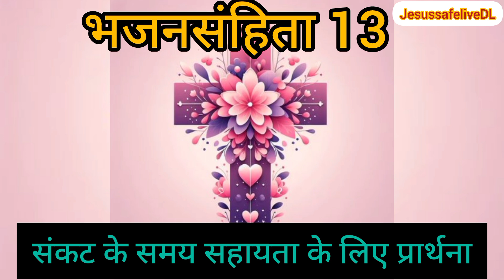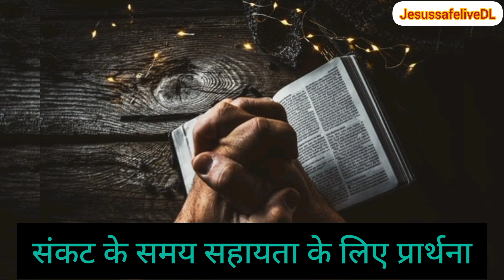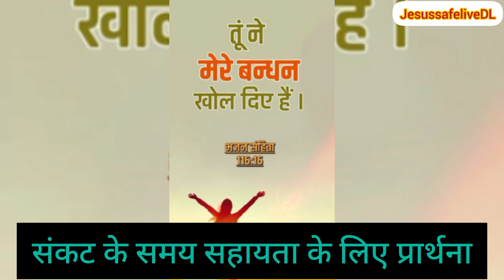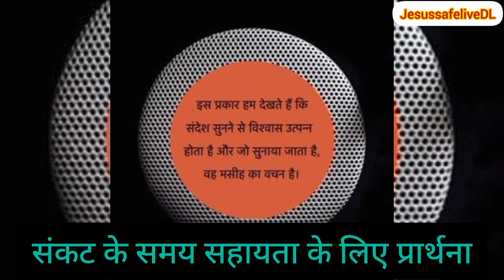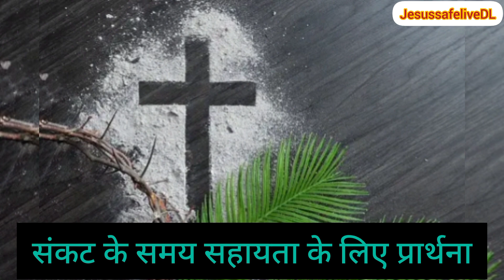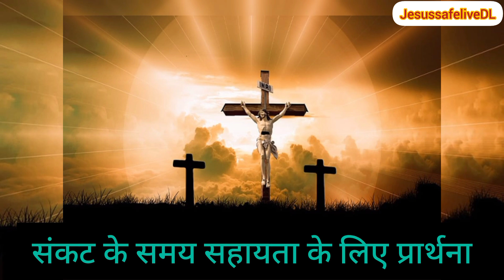भजनसंहिता 13 संकट के समय सहायता के लिए प्रार्थना।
night prayer
jesus prayer
pastor deepti
prathna
jeevat church
online church
daily night prayer
night prayer yeshu masih
yishu masih ki prathna
yishu parmeshwar prathna
jesus morning prayer
morning prayer
powerful morning prayer
subah ke prathna
raat ki prarthna
prophet bijender singh
night prayer in hindi
आज रात की प्रार्थना
ishu ki prathna raat ki
blessing prayer
aj raat ki prarthna
aatma ki aawaj
आज रात की शक्तिशाली प्रार्थना
यीशु प्रार्थना
healing ministry
daily prayer
grace for prayer